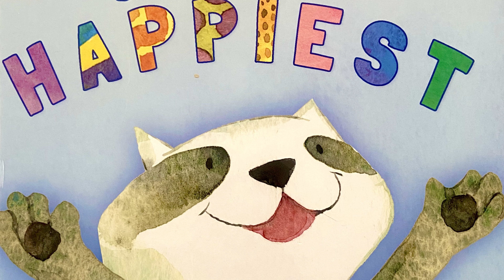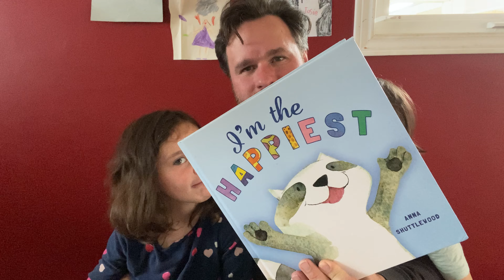I'm the Happiest - Tuneful Book Review // Little Big Thumbs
Confession time - we don't know anything about reviewing books, but Big Bean has been asking to make a book review video for some time! In this video, we talk about "I'm the Happiest", authored and illustrated by Anna Shuttlewood, and produced by QED Publishing.

As this is a tuneful review, we also sing a little song inspired by the subject of our review!

Follow Little Big Thumbs on social media!